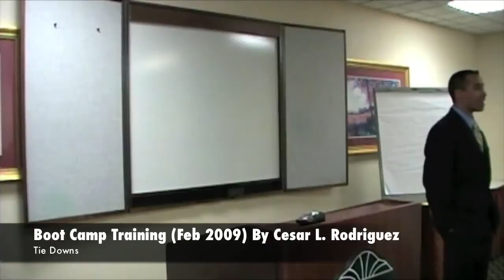Sales Bootcamp Training- How to do Tie downs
Tie downs are ridiculously strong, once you learn this you'll never be the same.